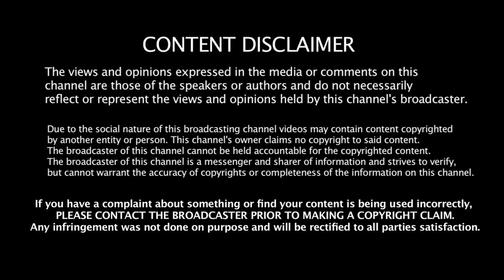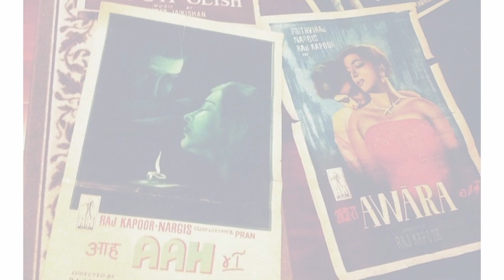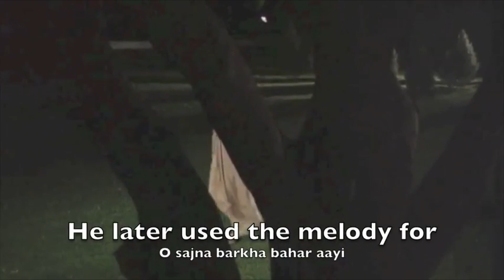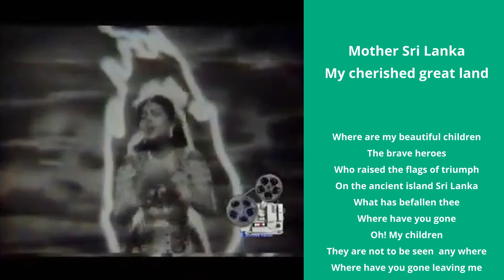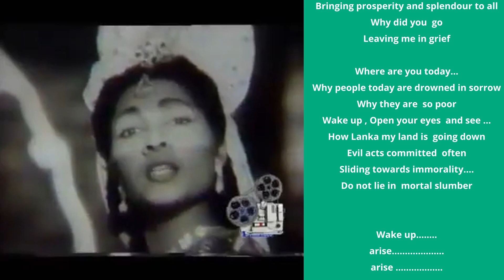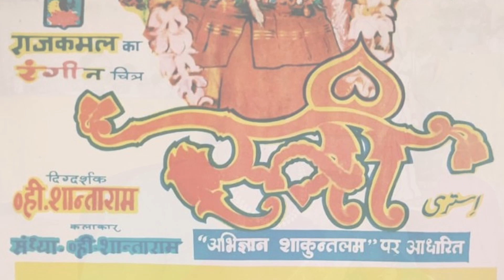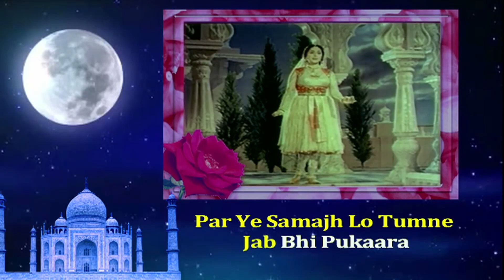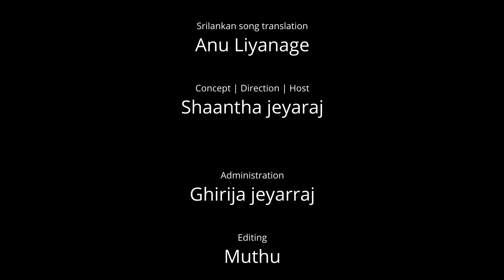IN DEDICATION TO LATA MANGESHKAR/SHANTHAS TABLE/QUEEN OF MELODY/NIGHTINGALE OF INDIA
Lata Mangeshkar was an Indian playback singer and occasional music composer. She was widely considered to have been one of the greatest and most influential singers in India.
Lataji was born on the 28th of September 1929 in Indore/Maharashtra/India.
Her parents were Deenanath Mangeshkar and Shevanthi Mangeshkar.
Siblings,Asha Bhosle,Usha mangeshkar,Meena Kadikar and Hridaynath Mangeshkar
Lataji was proudly addressed as The queen of melody, Nightingale of India, and The voice of the Millennium.